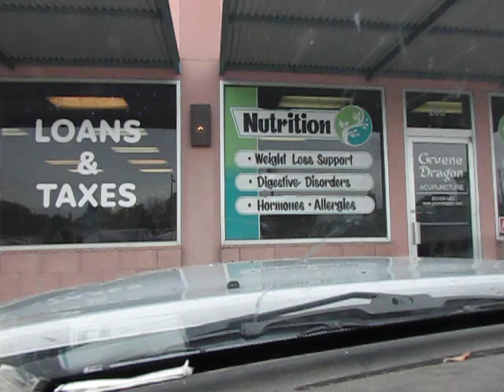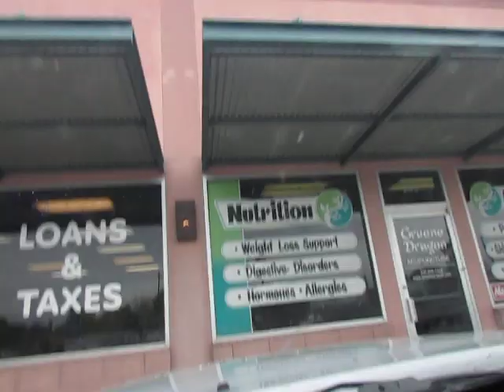A Depressed Collapsitarian Takes On Challenge of Ordering Some New Business Cards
I never cease to be amazed at how computers have simplified our lives.